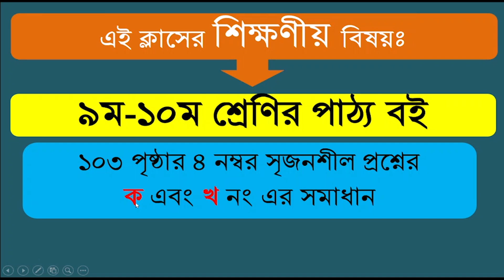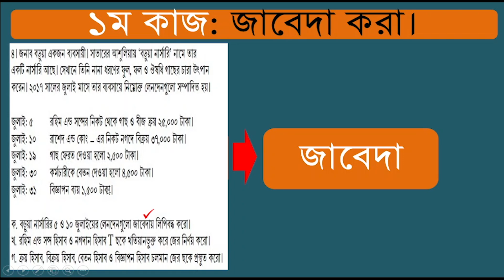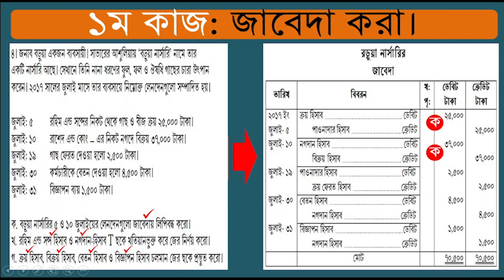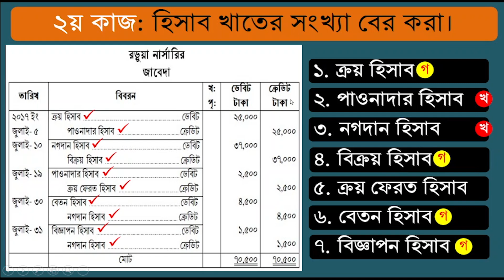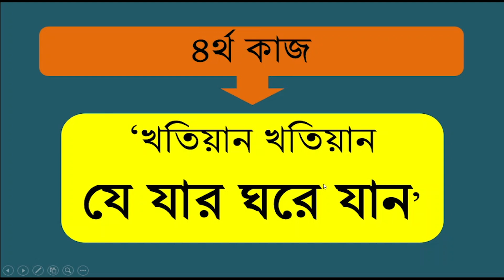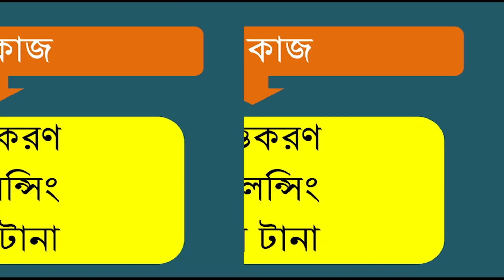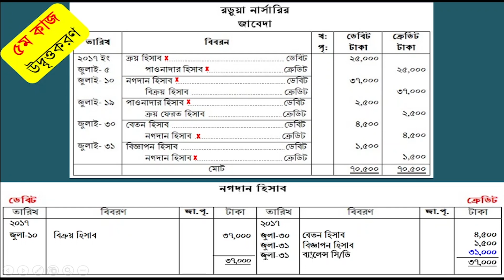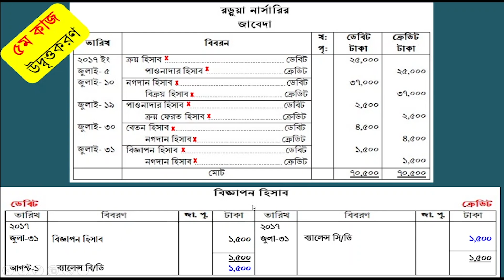Ledger | Text book easy solution (Class 9 and 10 Accounting) 103 page | question 4 | T form ledger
৯ম ও ১০ম শ্রেণির পাঠ্য বইয়ের খতিয়ানসমূহ অতি সহজে করার সহজ উপায়: তোমরা আমার এই ক্লাসটি থেকে অত্যন্ত ব্যাখ্যা-বিশ্লেষণাত্বক উপায়ে, বাস্তবধর্মী উদাহরনের সাহায্যে, ৯ম ও ১০ম শ্রেণির পাঠ্য বইয়ের ১০৩ পৃষ্ঠায় খতিয়ানের ৪ নং সৃজনশীল যে অংকটি রয়েছে সেই অংকটি ‘টি ছক’ এ কীভাবে করতে হয়, তা শিখতে পাড়বে। খতিয়ান করতে হলে প্রথমে প্রশ্নে প্রদত্ত লেনদেনগুলোকে জাবেদা করতে হয়। অতপর জাবেদা থেকে হিসাবখাতের সংখ্যা বের করতে হয়। যতোটি হিসাবখাতের সংখ্যা পাওয়া যায় ততোটি ছক আকতে হয়। ছক আকার পর জাবেদা থেকে পোস্টিং দিতে হয়। পোস্টিং দেওয়া শেষ হলে জের টানতে হয়। এই সম্পূর্ণ প্রক্রিয়াটিকে আমি একটি মাত্র কবিতার সাহায্যে এই লেকচারে উপস্থাপন করেছি। ফলে তোমরা সহজেই সকল খতিয়ান করতে পাড়বে। ইনশায়াল্লাহ। খতিয়ান হিসাববিজ্ঞানের অত্যন্ত গুরত্বপূর্ণ একটি অংক। একে হিসাবের রাজা বা পাকা বই বলা হয়। অনেকে একে লেনদেনে সর্বশেষ আশ্রয় স্থলও বলে থাকে। কেননা জাবেদা থেকে খতিয়ান প্রস্তুত করার পর, সেই খতিয়ান থেকেই রেওয়ামিল প্রস্তুত করা হয় এবং খতিয়ানের উদ্বৃত্ত থেকে হিসাববিজ্ঞানের অন্যান্য অংকগুলো করা হয়। খতিয়ান এমন একটি অংক, যা যদি কোনো শিক্ষার্থী ভালোভাবে করতে পারে তাহলে সে হিসাববিজ্ঞানের অন্যান্য সকল অংক অতি সহজে বুঝতে এবং করতে পাড়বে। ফলে বিশুদ্ধরূপে খতিয়ান করতে পাড়াটা প্রত্যেক শিক্ষার্থীর জন্য অত্যন্ত জরুরী। যাই হউক শিক্ষার্থী বন্ধুরা আল্লাহতায়ালা তোমরাদের সহায় হউক। তোমাদের হিসাববিজ্ঞানের প্রকৃত ও বিশুদ্ধ জ্ঞান দান করুক। আমিন।

Text book solution (Class 9 and 10 Accounting) 103 page
Accounting book 103 page
Accounting Textbook question and solution
How to make ledger
Ledger in bangla
Formula of ledger
Rules of ledger
Ledger and trail balance
Ledger posting
Ledger for beginner
Format of ledger
T form
T form of ledger
T form of accounts
T form in accounting
Ledger account

Ledger entry,
Ledger book,
Ledger in accounting,
হিসাববিজ্ঞান ১০ম শ্রেণির পাঠ্য বইয়ের ১০৩ পৃষ্ঠা,
পাঠ্য বই ১০ম শ্রেণি,